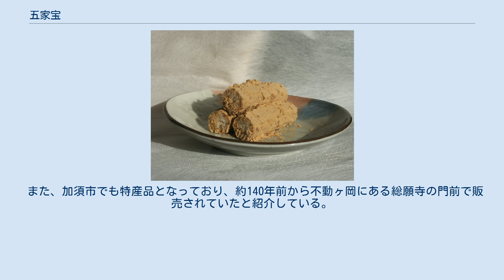五家宝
五家宝 五家宝（ごかぼう）とは、埼玉県で生産・販売されている和菓子の一つである。
 おこし種を水飴などで固め棒状にした芯をきな粉に水飴などを混ぜた皮で巻き付け、さらにきな粉を表面にまぶしたものであり、青色のものは青大豆を用いて製造されている。
 大田南畝の随筆『奴凧』（1821年）に、安永6年（1777年）に日光参詣の道中で食べた「五荷棒」と比べ、今年（1820年）もらった秩父の「五かぼう」は形が大きくおこし米でできている、という記述があるように、江戸時代より北関東の各地で同名異字の五家宝が作られており、製法も時代や地方によって様々なものがあった。
 現在では、埼玉県熊谷市の銘菓として知られ市内各地に取扱店舗があるほか、まれに公立小中学校の学校給食に出ることがある。
草加市の草加煎餅・川越市の芋菓子と共に埼玉の三大銘菓とされており、埼玉の音風景・かおり風景10選の一つ（かおり風景）にも認定されている。
熊谷市では「五嘉棒」の名で文政年間に熊谷で売り出され、その後「五嘉宝」「五箇宝」表記を経て、「五穀は家の宝である」という祈りを込めて現在の表記となったと紹介している。
 また、加須市でも特産品となっており、約140年前から不動ヶ岡にある総願寺の門前で販売されていたと紹介している。
 なお、熊谷市や加須市以外で販売を行っている企業も多い。
 発祥については諸説ある。